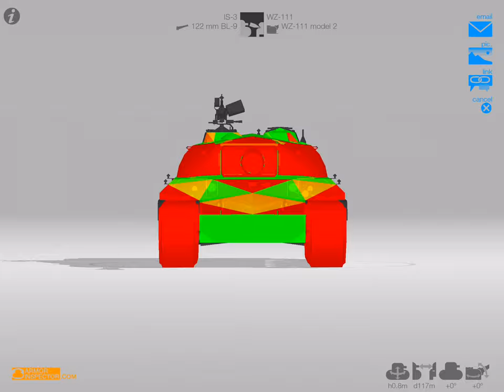WZ-111 Armour wiggle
Showing the caleidoscope pike nose.